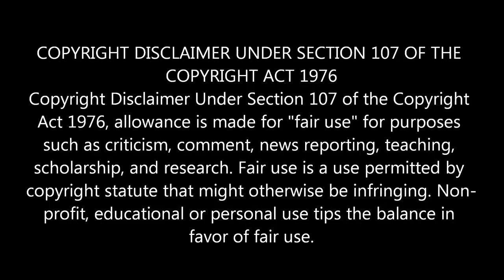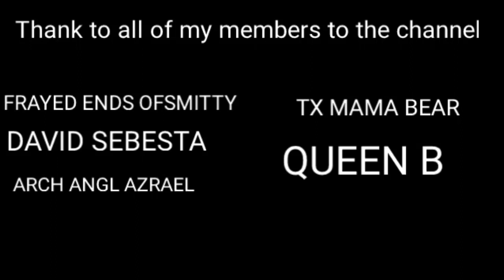Fake Mic Real dumb harasses cops for no reason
So we have Fake Mic real news trying to trip up the cops and they don't play his games